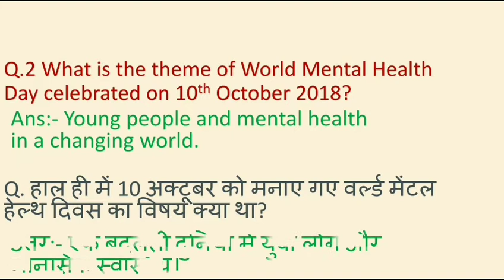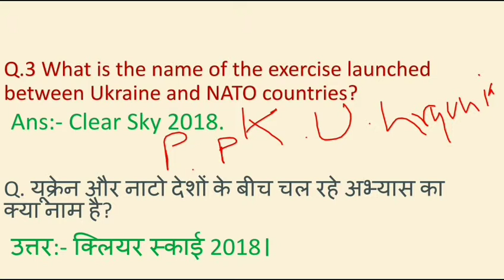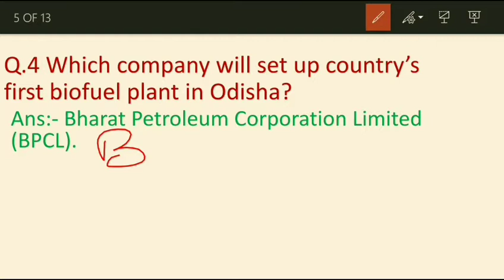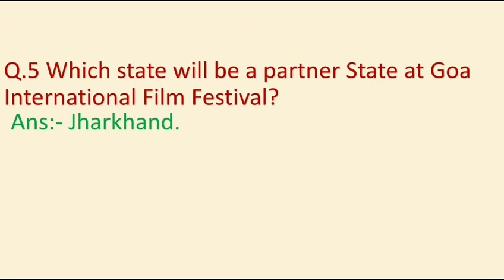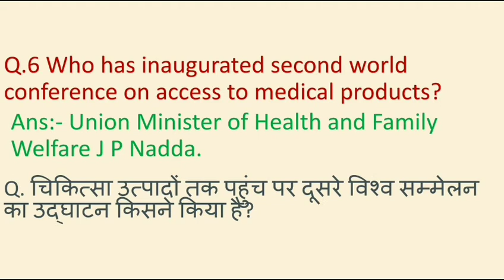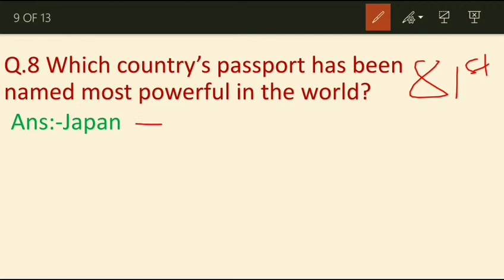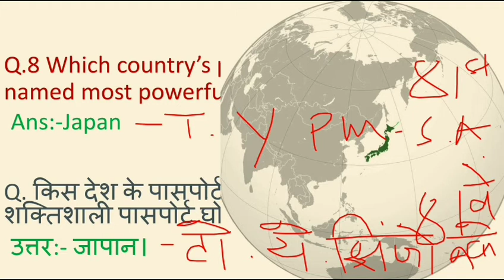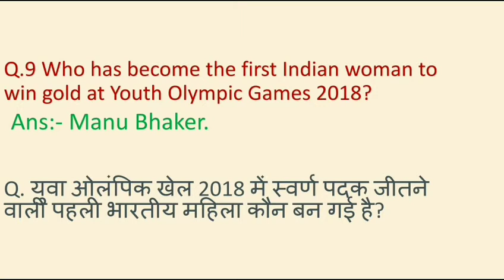Current affairs of 11th october,2018.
Watch daily current affairs now in Hindi as well as in English.